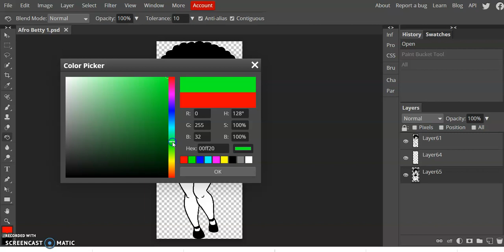Change color using Photo Pea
I will teache all the things you can do using Photo Pea program, I hope this will be very helpful for you, God Bless You.